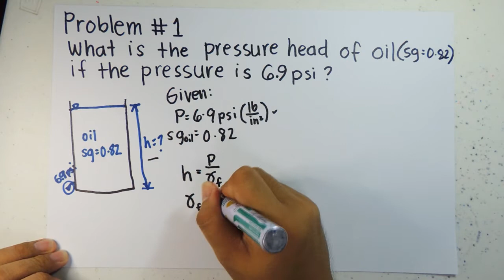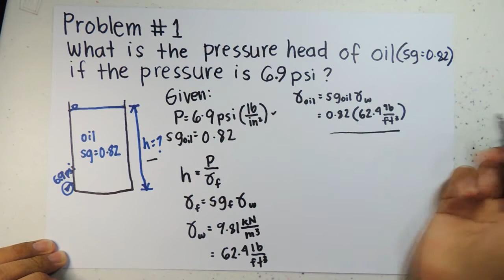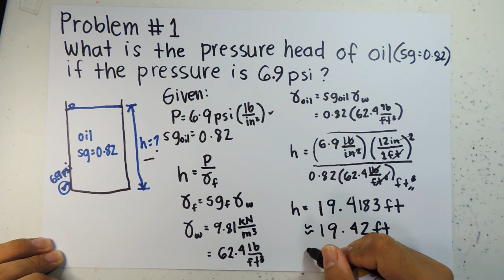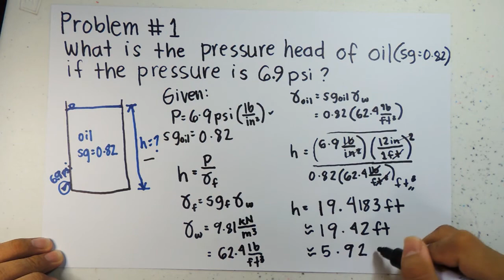Pressure - Problem #1 (Filipino)